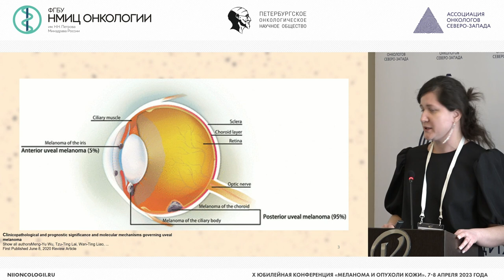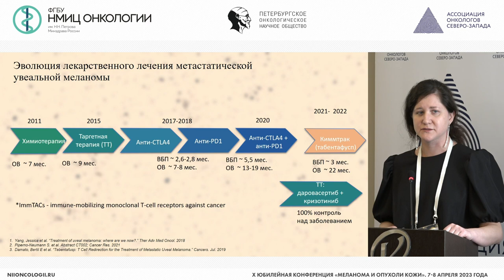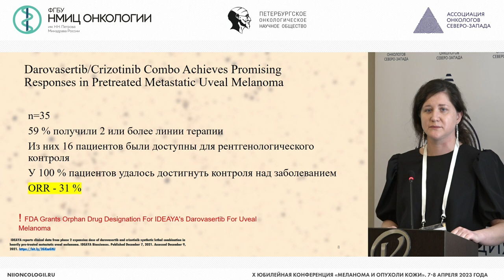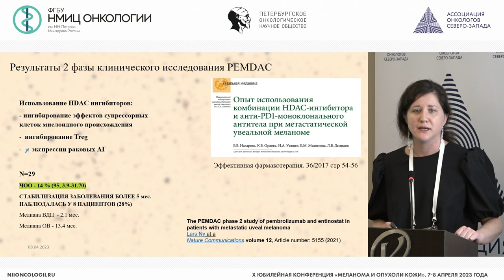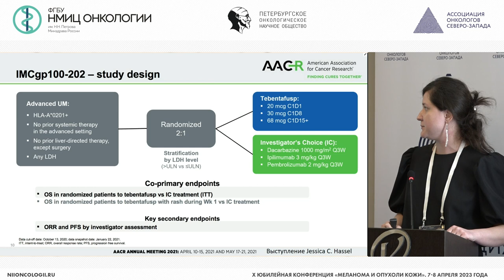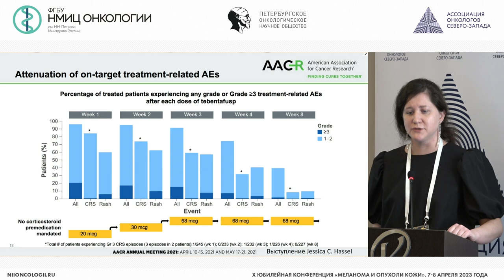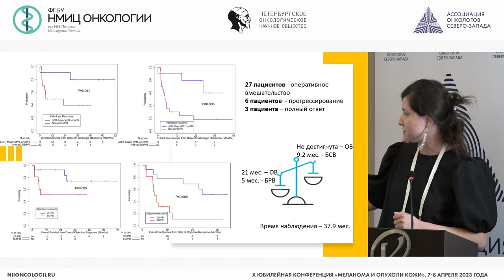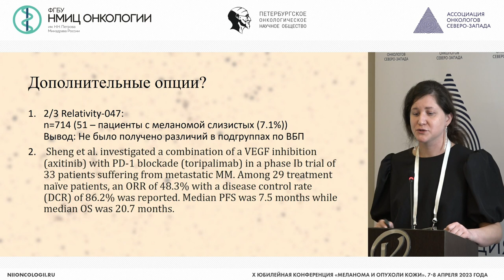Проблемы лечения меланомы редких локализаций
Назарова Валерия Витальевна – врач-онколог хирургического отделения №12 (онкодерматологии) ФГБУ «НМИЦ онкологии им. Н.Н. Блохина» Минздрава России, г. Москва